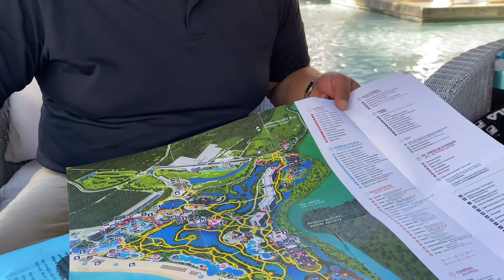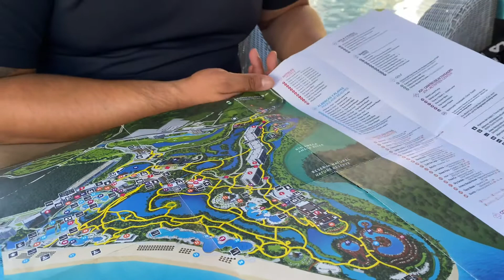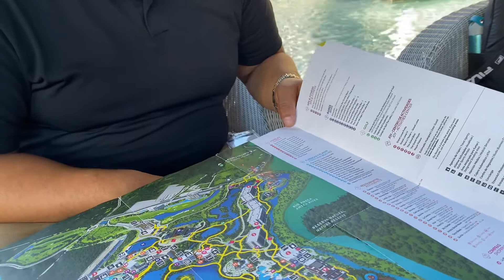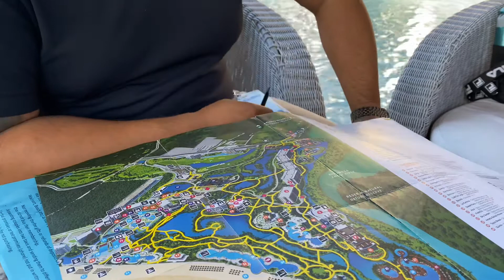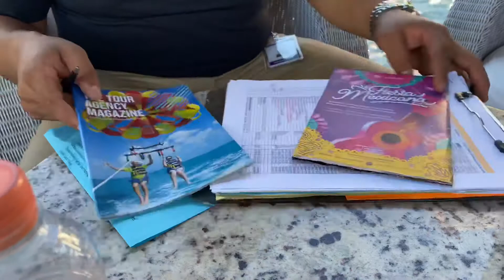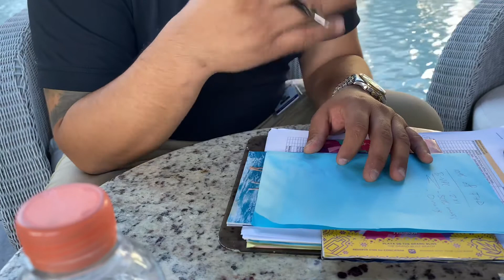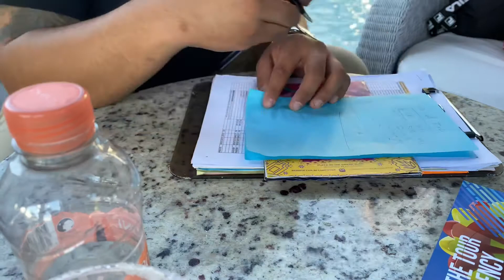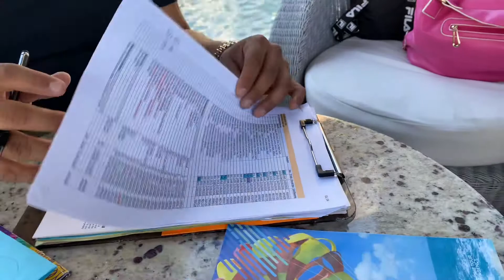Puerto Vallarta Day 1 - extended version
Janurary 2020. watch all of my Puerto Vallarta Vlogs.